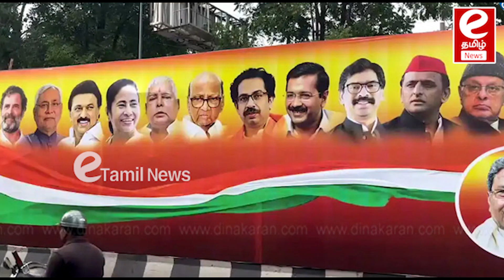பாஜகவில் சேருங்க..செந்தில் பாலாஜியிடம் சொன்ன ED | Senthil Balaji...?senthilbalaji